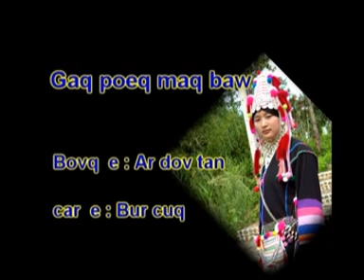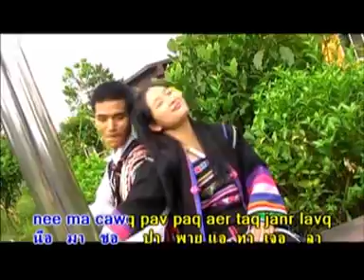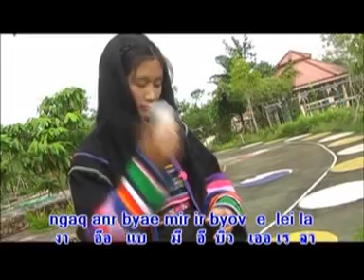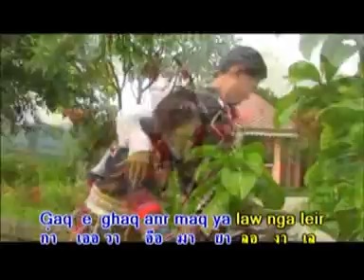[Akha] Gaqpoeq maqbaw